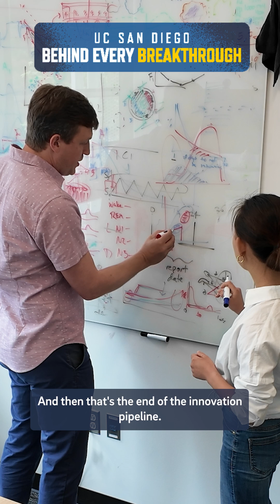Behind Every Breakthrough: Benjamin Smarr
Bioengineer and data scientist Benjamin Smarr explains why federal funding is important to research in academia. It essentially functions as seed funding for the discoveries that will create the industries of tomorrow.